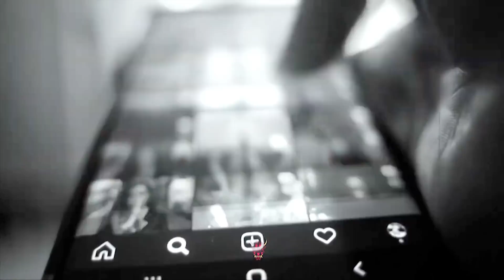SIRENA REAL captada en camara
videos de terror,terror,miedo,fantasmas,brujas,video de miedo
ghost,creepy

VIDEO CANAL NUEVO @el gap terror